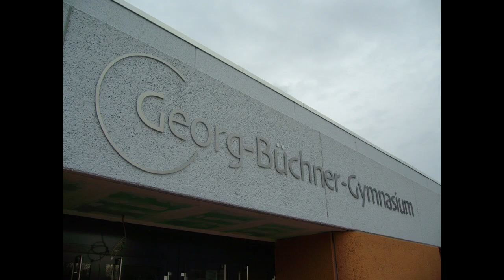Sommerfest Musikschule & GBG 30.06.2023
Herzliche Einladung zum diesjährigen Sommerfest der Musikschule und des GBG´s am 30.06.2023 von 15.30-19Uhr auf dem Schulhof des GBG Letter.